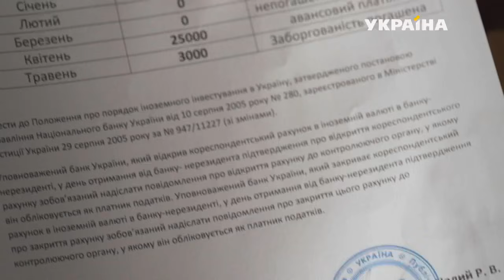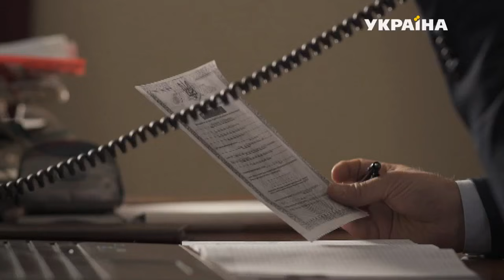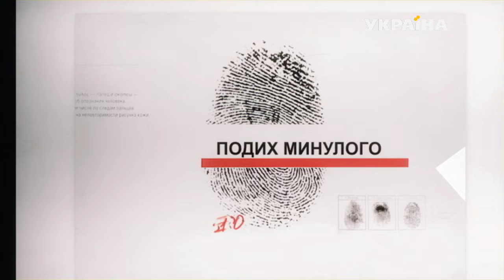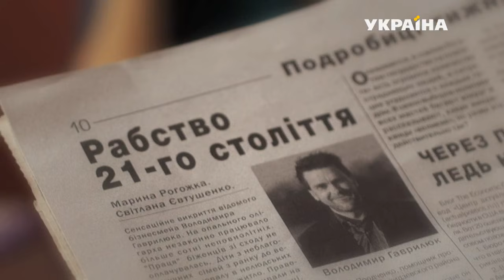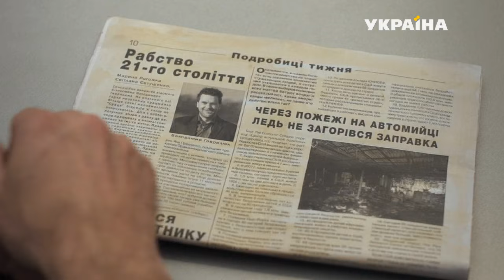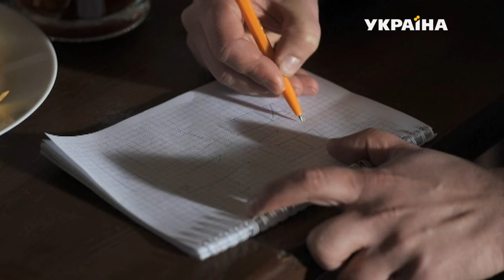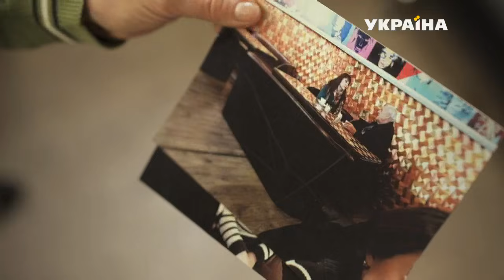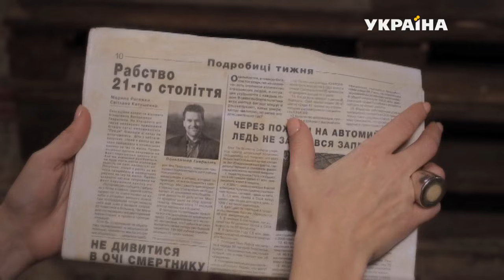Дыхание прошлого | Агенты справедливости | Сезон 3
«Агенты справедливости» — это детективные истории про независимые журналистские расследования реальных преступлений. Главные герои проекта — журналист Вадим Зорин и частный детектив Наталья Дзюбенко.

В каждой серии детектива представлена одна история. К популярному журналисту Вадиму Зорину и созданного им бюро журналистских расследований часто обращаются обычные люди, которым нужна помощь профессионалов в раскрытии того или иного преступления. Вместе с частным детективом Натальей Дзюбенко известный журналист расследует самые запутанные преступления, восстановит справедливость и разгадает самые сложные загадки.

Вадим и Наталья будут привлекать к проведению следствия опытных экспертов: психолога, криминалиста, юриста, судмедэксперта, физиогномиcта и баллистика. В каждом выпуске «Агентов справедливости» зрители увидят реконструкции всех версий преступления, а также множество следственных экспериментов.